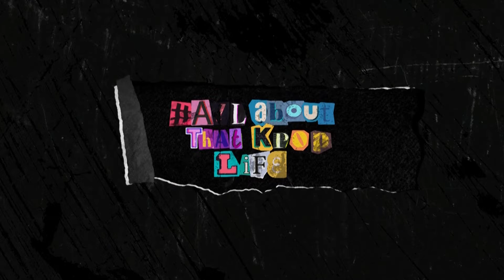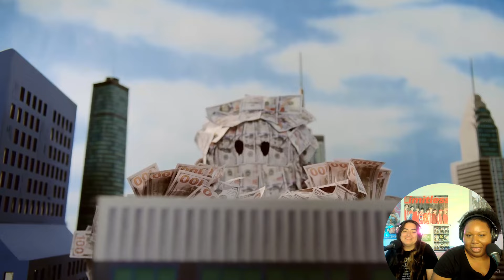FIRST TIME with ATEEZ! OMG THEY SNAPPED 🤯: ATEEZ 'WORK' MV REACTION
OMG Atinys! Did ATEEZ just RECRUIT US with WORK?!

We're SCREAMING over this comeback - the visuals, the song, the dance break. Join us as we break down all the theories, freak out over the visuals, and sing along (badly) to this absolute banger.

This may be the ultimate ATEEZ comeback reaction! Get ready for LAUGHTER, TEARS, and LOTS of fangirling!

CHOREOGRAPHY: J Blaze, B.B TRIPPIN, SAN